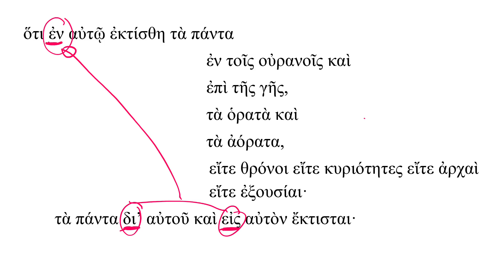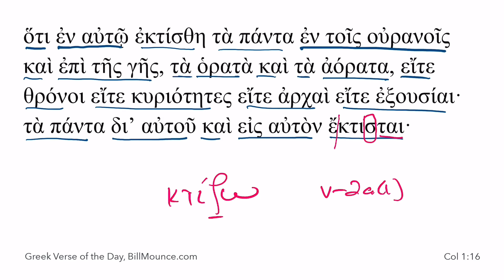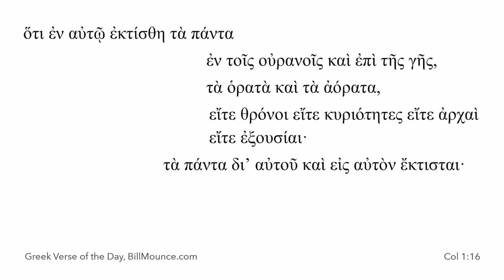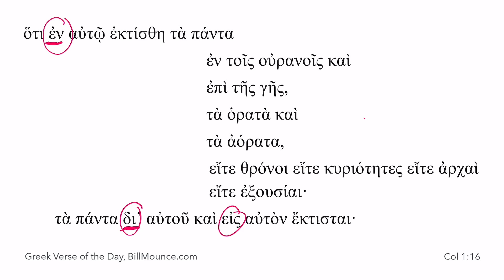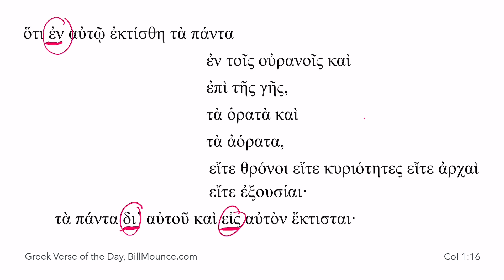Greek Verse of the Day – Col 1:16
Remember, v-2a(1) verbs add a sigma before their tense formative/personal ending in the perfect.